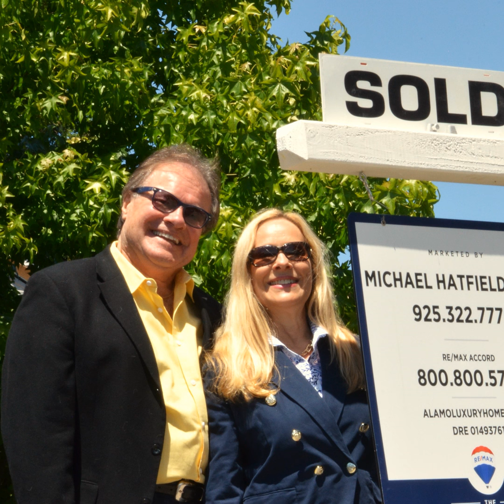Should I Sell Now?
If I am a buyer, should I buy?  Or, if I am a seller, should I sell my home now?

In this episode, Michael interviews Mr. Charles who asks many questions about our current Bay Area Housing Market. You don’t want to miss this show!

Tune in and listen to veteran Real Estate Broker Michael Hatfield talk Real Estate in the Bay Area. Topics of the day involving real estate, fascinating people and interesting topics happen each week as Michael Hatfield hosts the “Real Estate and MORE!” show.

You can also find past-aired shows at our handle MyRealTalkShow on youtube.com.

The weekly Saturday Show of (2) Episodes airs every Saturday on the San Francisco Bay Area’s largest am radio stations: KGO810am from 09:00am-10:00am and on KSFO560am from 5:00pm to 6:00pm.

The Michael Hatfield RE/MAX Team is an experienced Real Estate Broker choice for home buyers and sellers in the Bay Area. If topics of the day fascinate you, interesting people, or Bay Area real estate, you will want to tune into each episode.

Show 46, Segment 2, originally airing June 29, 2024.